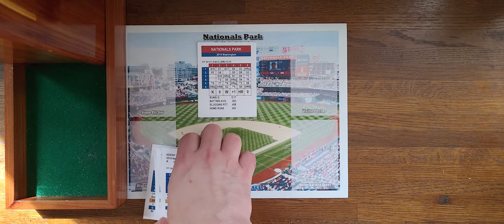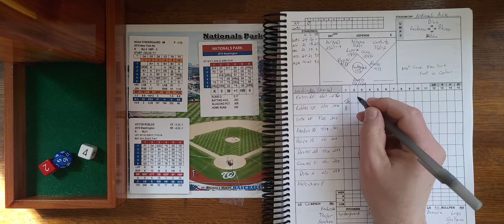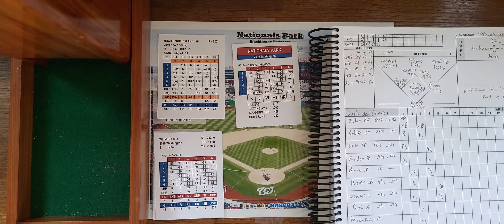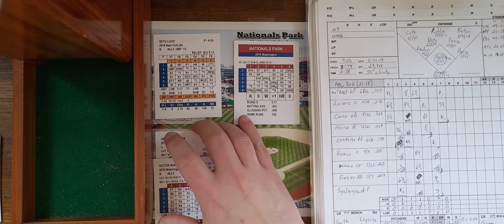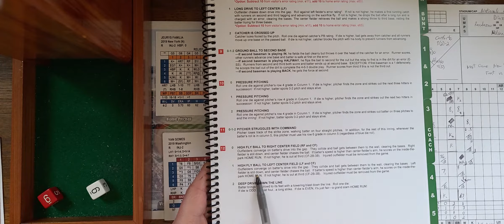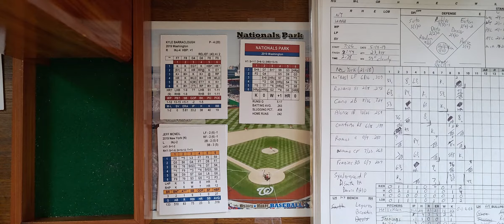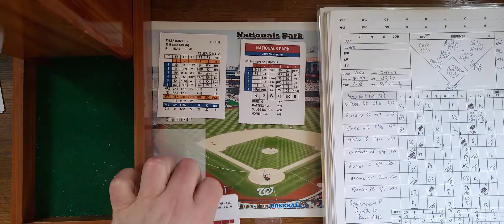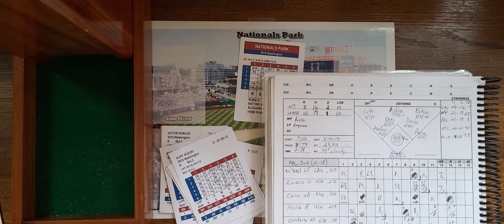2019 Washington Nationals replay Game 41 vs Mets